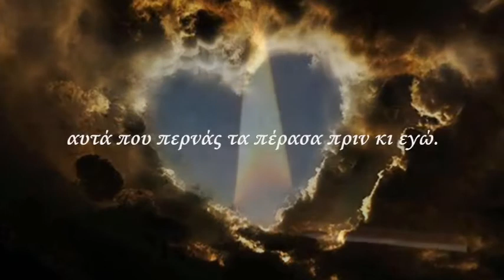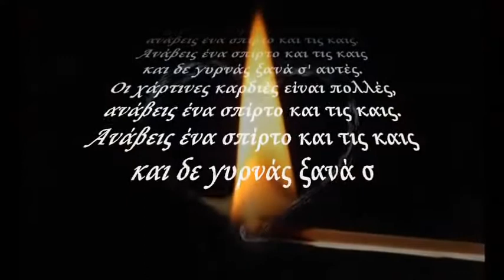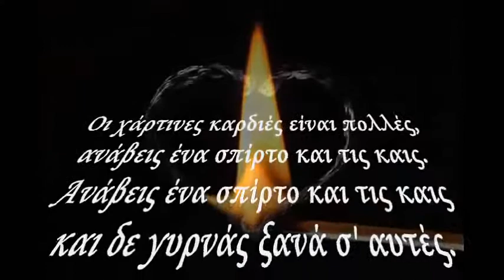ΧΑΡΤΙΝΕΣ ΚΑΡΔΙΕΣ- "Coração de papel"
ΧΑΡΤΙΝΕΣ ΚΑΡΔΙΕΣ   ΓΙΑΝΝΗΣ ΠΟΥΛΟΠΟΥΛΟΣ

Στίχοι:Θάνος Σοφός
Μουσική:Γιάννης Σπανός
Από το άλμπουμ"Χάρτινες Καρδιές"1985

Αν βρήκες κι εσύ καρδιά από χαρτί, μην κλαις,
οι σκάρτες καρδιές αφήνουν πληγές βαθιές.
Για μέτρα σωστά γιατί έχεις μπροστά γκρεμό,
αυτά που περνάς τα πέρασα πριν κι εγώ.

Οι χάρτινες καρδιές είναι πολλές,
ανάβεις ένα σπίρτο και τις καις.
και δε γυρνάς ξανά σ' αυτές.

Σε νιώθω, πονάς, μα πια μη μιλάς γι' αυτό,

"Coração de papel"
John Poulopoulos
Letra: Thanos Sofos
Do álbum "Paper Hearts" 1985

Se você receber e coração de papel, não chore,
os corações "desprezíveis"deixar feridas profundas.
Para medir corretamente porque você à frente do penhasco,
aqueles que atravessar a passagem antes de mim.

Os corações de papel são muitos,
acenda um fósforo e queime
e não voltar para eles.

Eu sinto que você, dói, mas não mais falar sobre isso,
e não voltar a eles.
acenda um fósforo e queimar.

Os vídeos e as músicas são as emoções de minha alma...
Cida♥♫